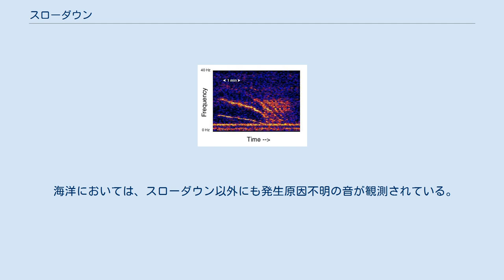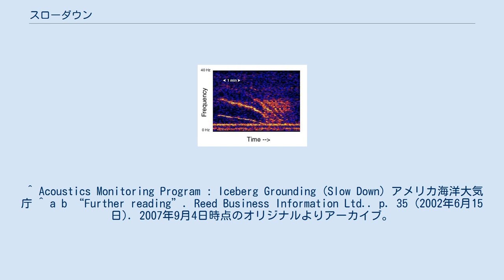スローダウン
スローダウンのスペクトログラム スローダウン（英: Slow Down）は、海中で観測された発生原因不明の低周波の音波のパターンに付けられた、音の名称である。
なお、片仮名表記ではスロウダウンと書かれる場合もあるが、本項では以降、スローダウンに統一する。
 この音に「スローダウン」という名称が与えられたのは、この音が7分以上の時間をかけてゆっくりと周波数が低くなっていった（音高が下がっていった）からである。
 スローダウンが、アメリカ海洋大気庁によって、赤道付近の太平洋で録音されたのは、1997年5月19日のことである。
この音が観測された位置は、太平洋の南緯15度、西経115度付近。
自動的に海中の音の観測を行うようになっている水中マイクによって録音された。
この音は、さらにその後も1997年に何度か観測された。
 しかしながら、この音の発生原因は不明である。
この音が発生する原因の仮説の1つとしては、南極の氷が動いたことが発生原因だという説が存在する。
これは、スペクトラムアナライザでの解析結果が、氷が動いた時に発生する音とスローダウンとで、よく似ているからだ。
このことから、氷が陸地を擦るという摩擦現象が、スローダウンの発生原因なのかもしれないと考えられている。
 海洋においては、スローダウン以外にも発生原因不明の音が観測されている。
例えば、アプスウィープ、ウィスル、トレイン、ブループ、ユリアといった音が挙げられる。
 ^ Acoustics Monitoring Program : Iceberg Grounding (Slow Down) アメリカ海洋大気庁 ^ a b “Further reading”. Reed Business Information Ltd.. p. 35 (2002年6月15日). 2007年9月4日時点のオリジナルよりアーカイブ。
2015年11月10日閲覧。